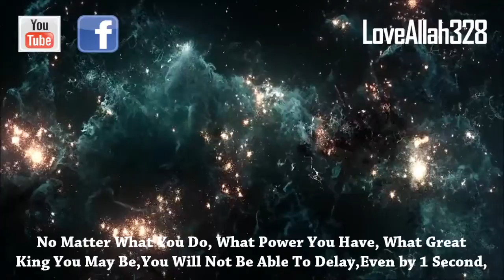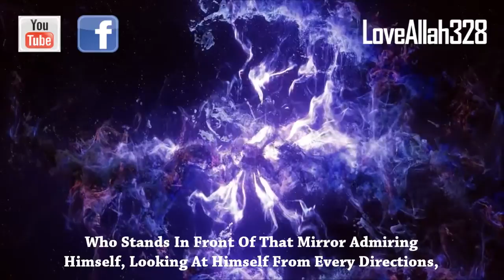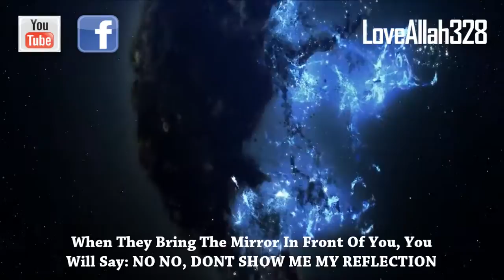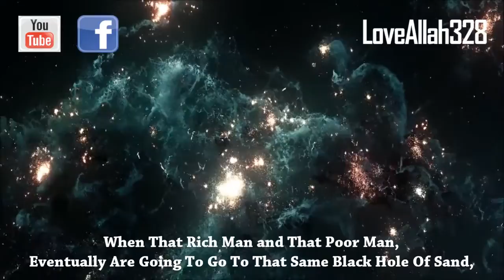The Reality Of Time ᴴᴰ